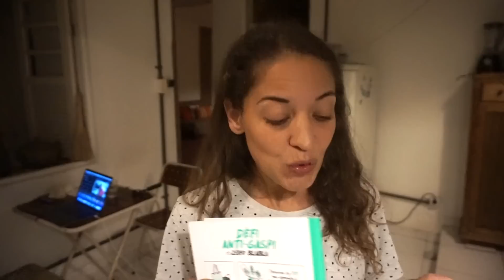🌿 Challenge AntiGaspi: Je supprime le Jetable - Jour #20 🌿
🌿 Challenge: 30 jours pour devenir écolo/bio/zéro dechet...
Tu es prêt/e?

🌿 Pendant 1 mois, chaque jour, je te propose de mettre en place une nouvelle habitude pour tendre vers le Zéro Déchet et le Minimalisme

👉 Ce challenge vient de ce livre:
📗 Le livre